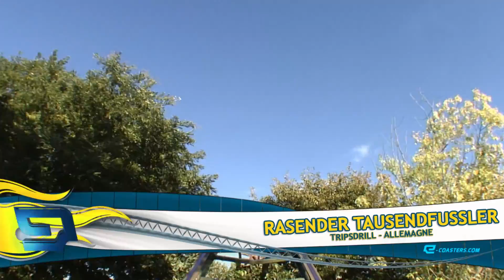Rasender Tausendfussler Tripsdrill - Roller Coaster POV On Ride Kiddie Zierer (Theme Park Germany)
Rasender Tausendfussler Roller Coaster POV On Ride video Kiddie Coaster Zierer at Tripsdrill Erlebnispark Theme Park in Germany.

This video on roller coaster is made with consent of Tripsdrill Erlebnispark.